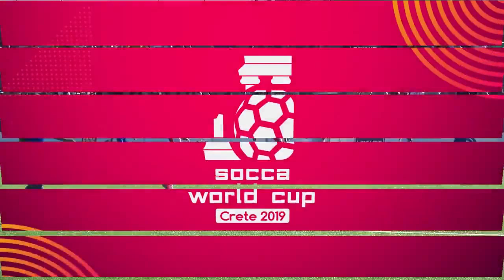Socca World Cup 2019, Crete - IF7F - Group Stage India Vs Peru